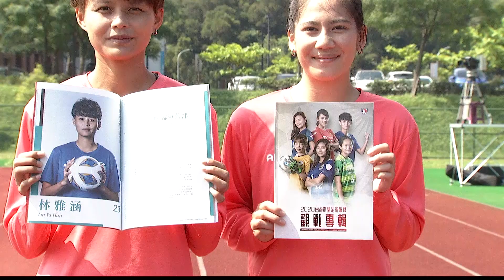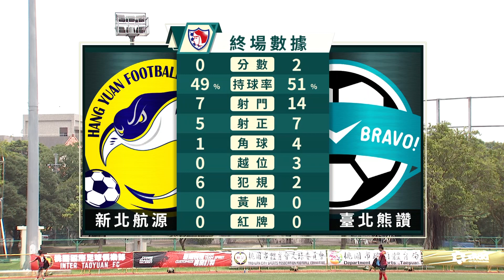2020台灣木蘭足球聯賽第一循環第5輪第13場次比賽精華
🏆 2020台灣木蘭足球聯賽第一循環第5輪第13場次
☁️ 晴
🏫 國立體育大學人工足球場
🆚 新北航源FC VS.
🔢  0 - 2
⚽️#9 蘇芯芸(32”, 52")